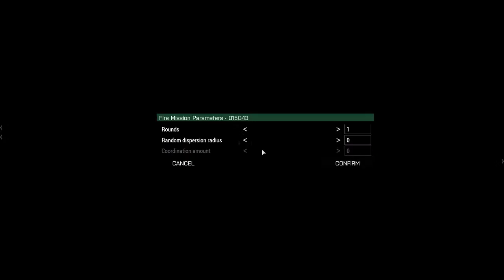Rhodesian Bush War Cold War era intense firefight Most realistic war game 2022 ArmA 3 MilSim 1970s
Out in the bush again. Rhodesia Scout Patrol Mission. Outnumbered 4 man Selous Scouts teams seek out enemy 'gooks' and mortars with CAS and mortar support.

Rhodesia V Gooks

Weapons featured: FN FAL, AK, FN MAG, RPD, RPG, FANTAN bomb, GOLF bomb, plane rocket, mortar, 20mm G CAR cannon

Vehicles featured: G CAR heli, K CAR heli, LYNX plane, Mortar

I am LEE O C gamer, content maker, youtuber, twitcher, DJ, music producer and more from Liverpool UK. I make realistic missions on ARMA 3 in many conflicts including Falklands war, Rhodesian bush war, Ukraine, Afghanistan, Iraq, Germany and all kinds of Cold War theatres.